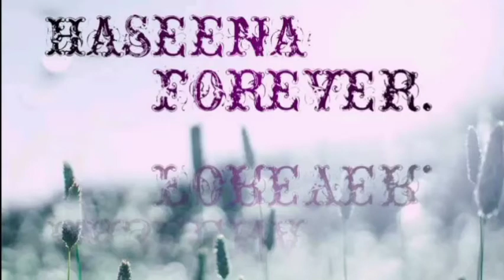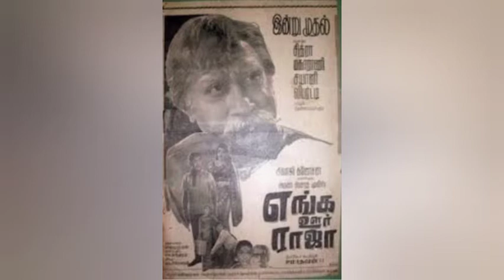யாரை நம்பி நான் பிறந்தேன்........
Yaarai nambi naan pirandhen. song in the movie of "Enga oor Raja"at 1986.